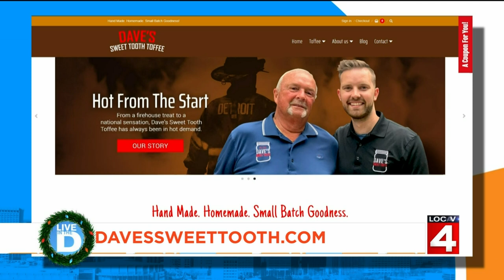12 Days of Giving - Dave's Sweet Tooth Toffee on Live in the D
12 Days of Giving - Dave's Sweet Tooth Toffee on Live in the D